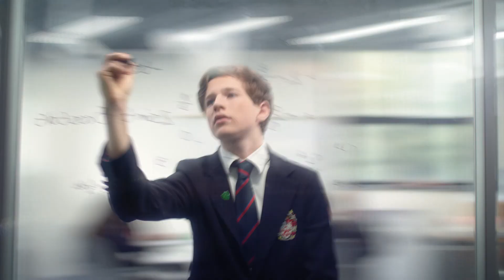GRADUATE WORLDWISE_Dulwich Int'l High School Zhuhai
GRADUATE WORLDWISE.